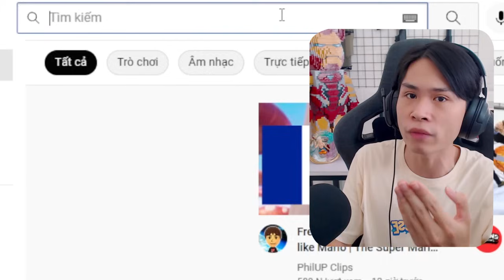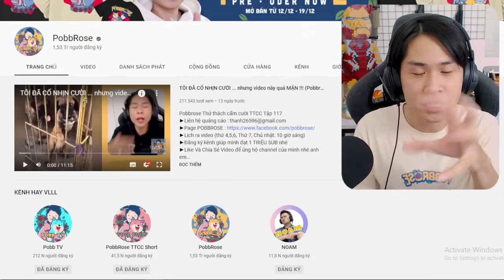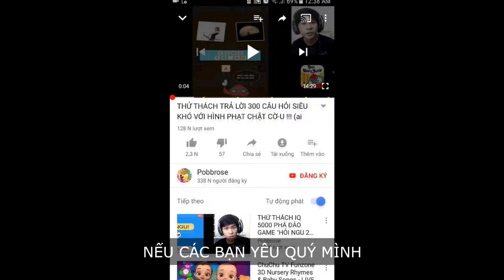TIKTOK đã khiến tôi CƯỜI PAY CHINH !!! (Pobbrose TTCC Tập 119) ✔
Pobbrose Thử thách cấm cười TTCC Tập 119